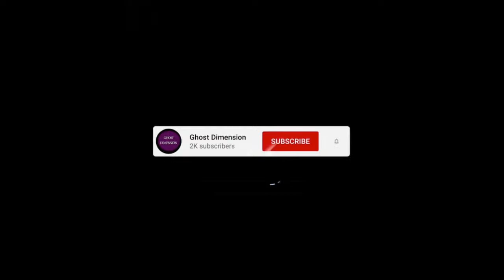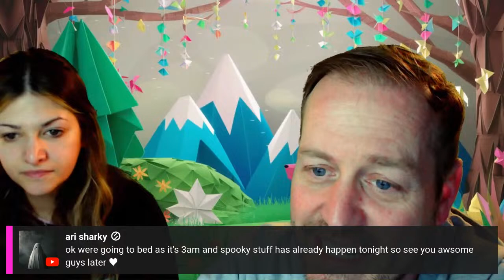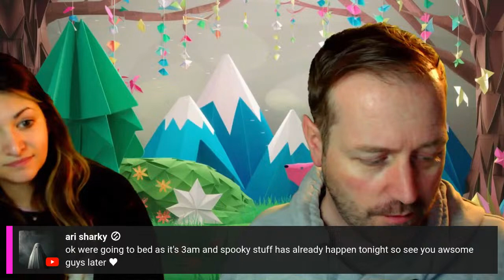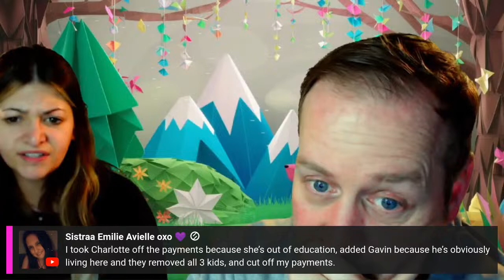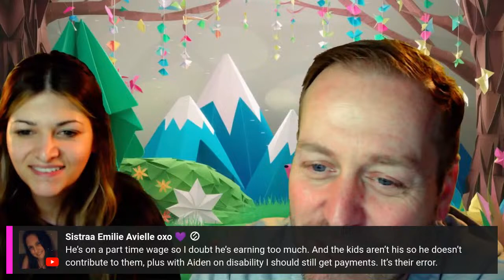What in the devil?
Join Bex and Sean for some fun!